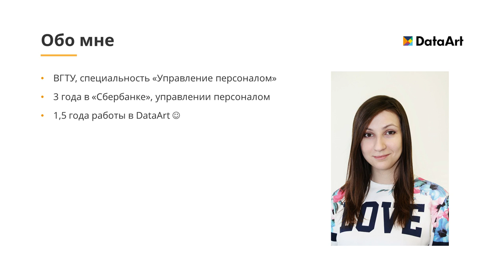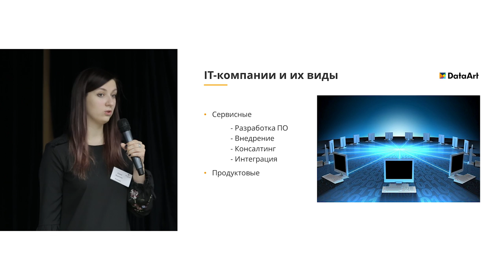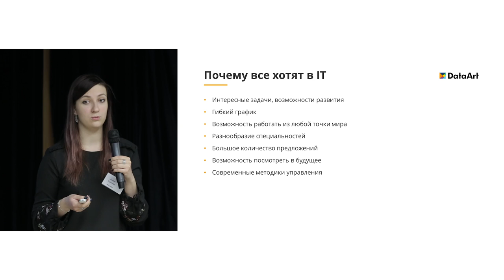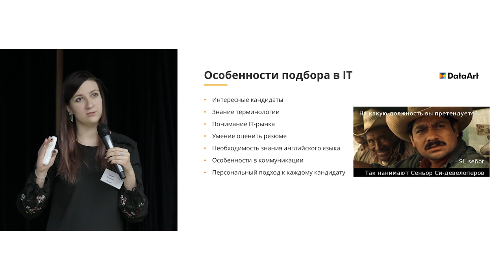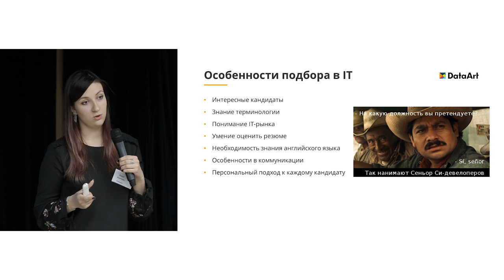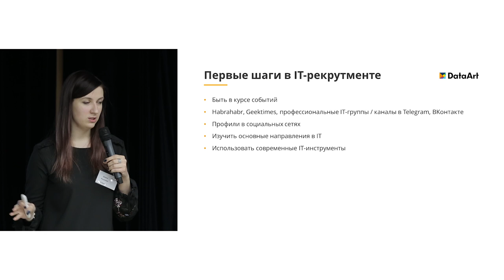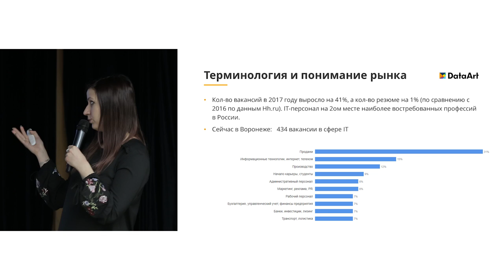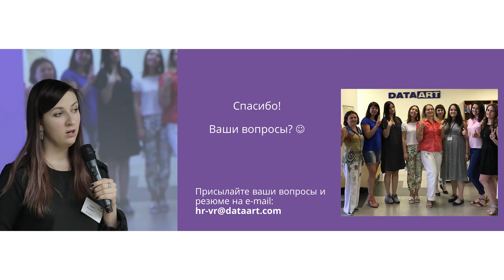«IT-рекрутмент. Гордость и предубеждения» - Дарья Жданова, IT-рекрутер DataArt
Дарья Жданова отвечает на вопросы:
• Чем отличается программист Java от программиста JavaScript, а MS SQL от MySQL?
• Почему нельзя отправлять описание одной и той же вакансии Java-разработчику и .NET-разработчику?
• Для чего в работе IT-рекрутера нужен английский?
• Почему специалистам в сфере подбора персонала, которые хотят развиваться и быть в ногу со временем, стоит обратить внимание на рекрутмент в IT-сфере?